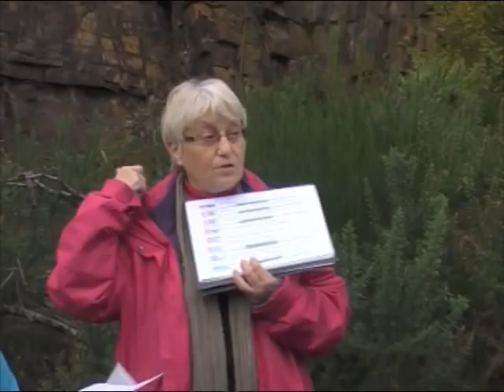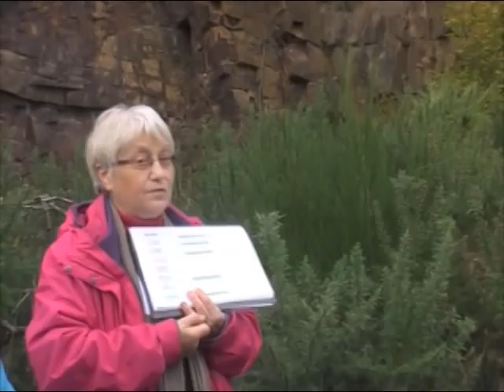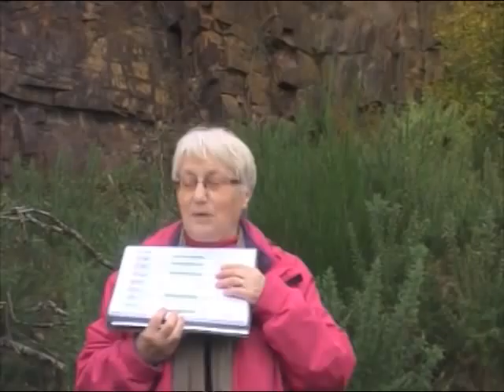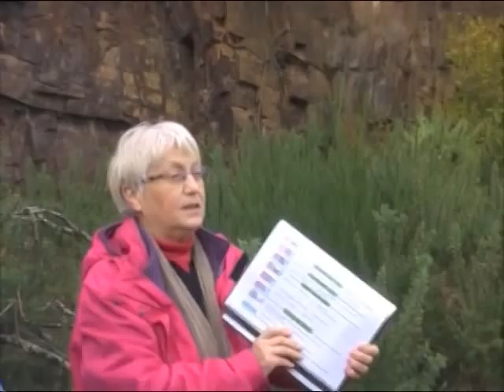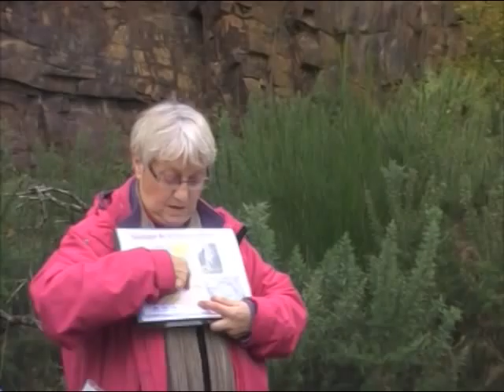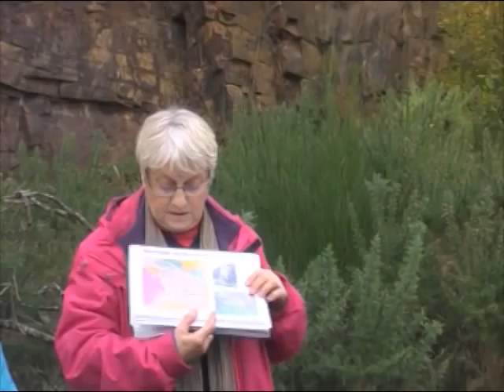Géologie du village de la Courbe, Orne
Commentaire géologique sur la carrière aux cornéennes du village de la Courbe, près de Putanges, Orne, France par Madame Nicole Lottin, présidente de Val d'Orne Environnement.